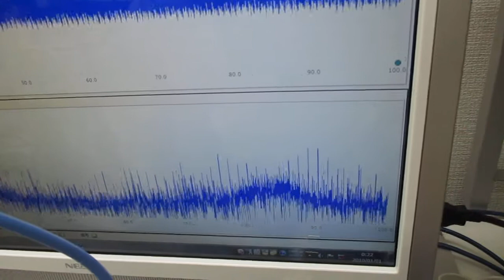超音波発振制御プローブの製造技術（発振制御実験） Ultrasonic-labo